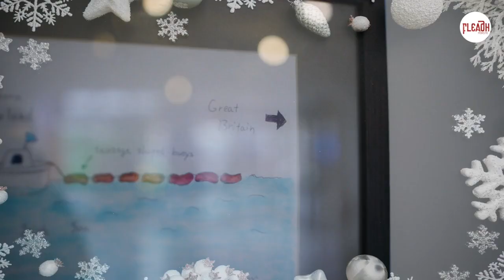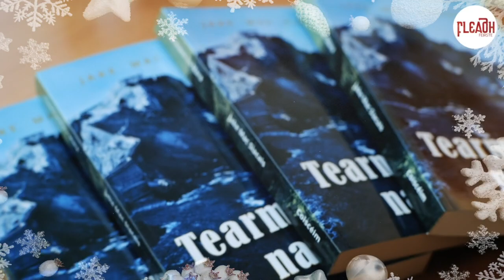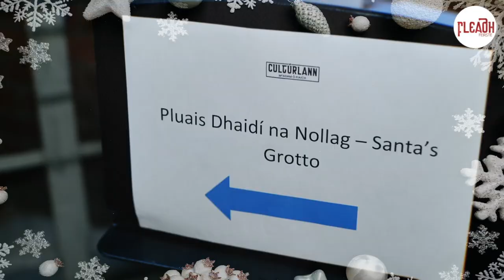Fleadh Feirste 2022🎅🎄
Forbhreathnú na fleidhe 2022 | 2022 Fleadh Feirste recap
🎵 Stephen Loughran